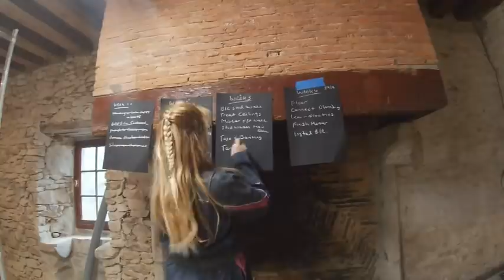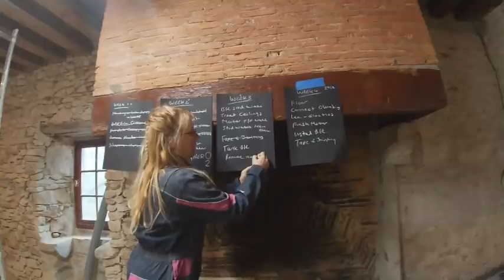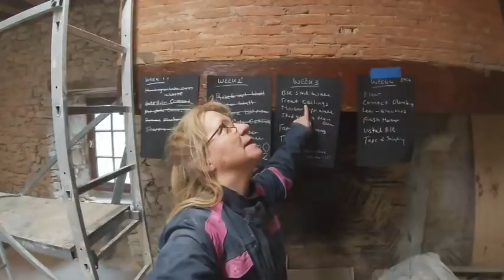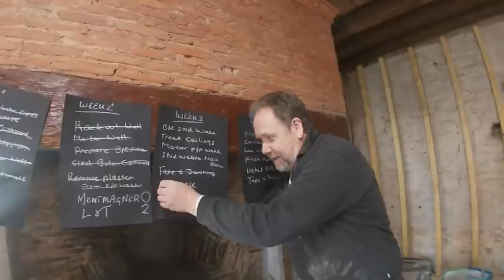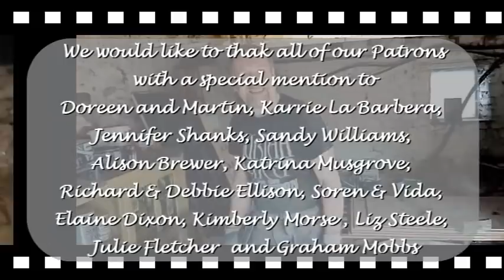122. How to juggle life at the chateau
This week renovations continue as we crack on with our list of jobs for week 3 in the Chambre d'armes apartment. See what keeps Lesa motivated and what drives Ted up the wall!
Last week we introduced you to Steve and Jo, here is a link to their new you tube channel, follow their progress as they turn their country French cottage into a comfortable living space.